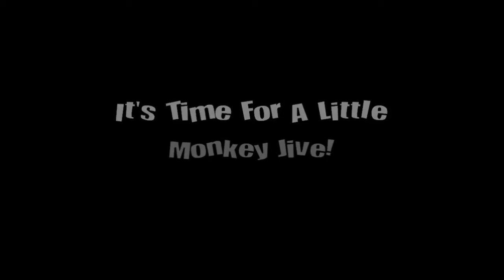Monkey Jive!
Move Over For This Wild-N-Crazy Tang!